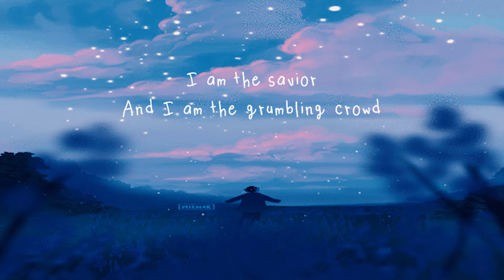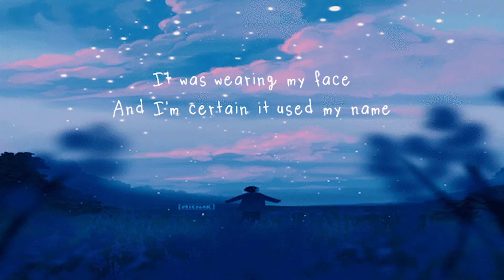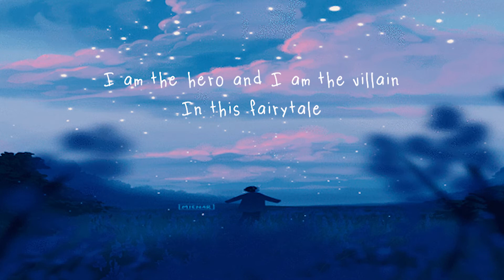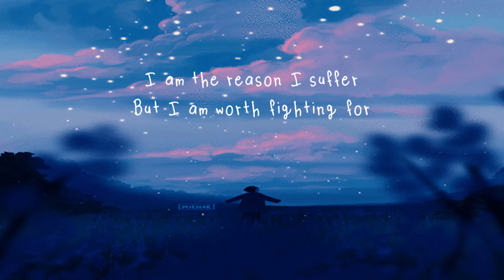[Lyrics] Anchor | Roland Faunte